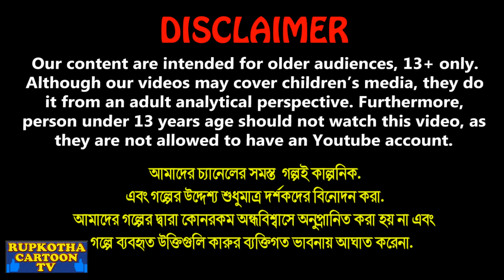প্রতিদিন ফাস্ট ফুড খাওয়া বউ Protidin Fast Food Khaoa Bou | Bangla Cartoon | Rupkotha Cartoon TV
প্রতিদিন ফাস্ট ফুড খাওয়া বউ Protidin Fast Food Khaoa Bou | Cartoon Bangla Cartoon | Rupkotha Cartoon TV

✿ Story : প্রতিদিন ফাস্ট ফুড খাওয়া বউ - Protidin Fast Food Khaoa Bou